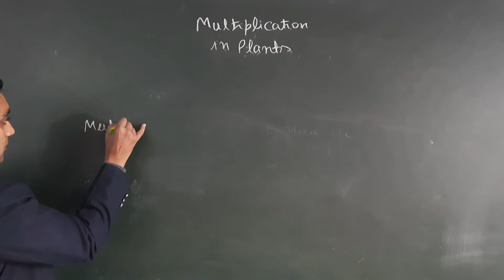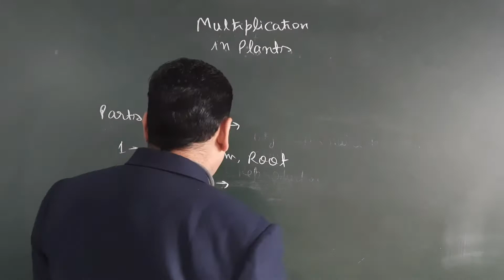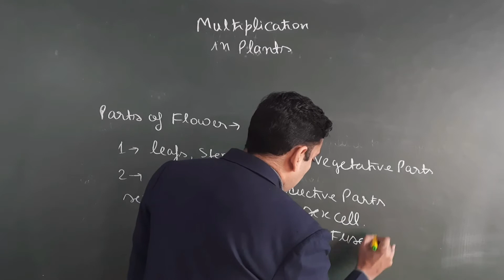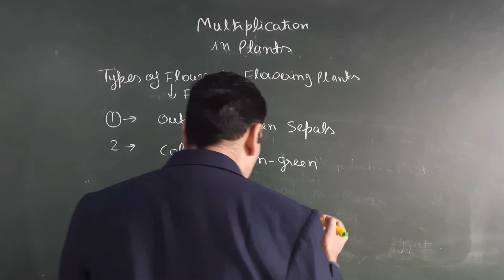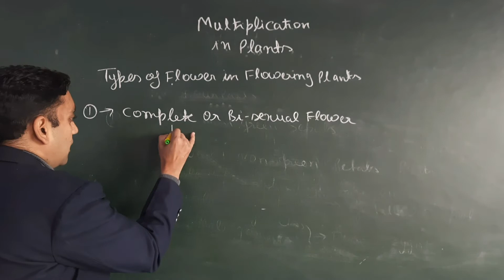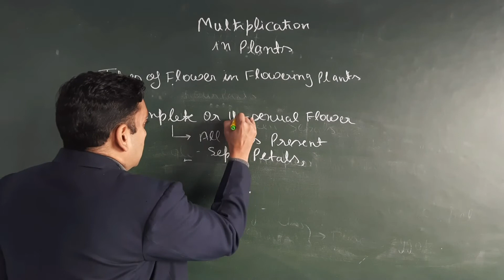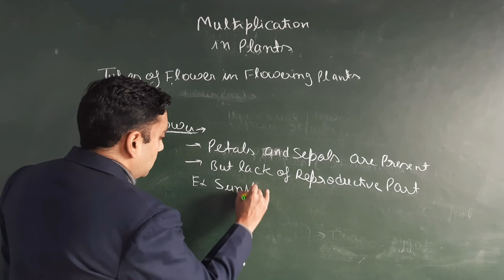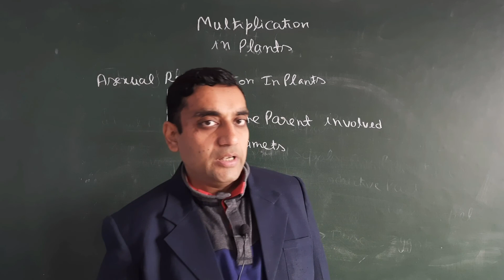Multiplication of Plants#Part 1